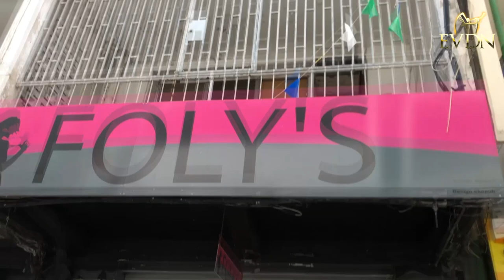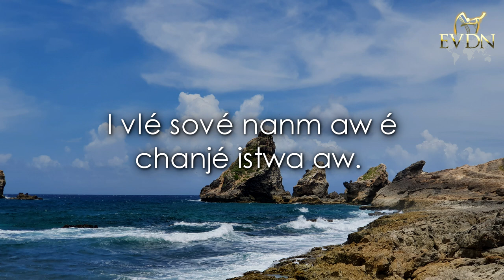📢📢 Évangélisation Guadeloupe : Gwadloup, tan la vini pou rèvin a Kréyatè aw ! (15 au 19/01/2021)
📢📢 Guadeloupe, c'est le temps de revenir à ton Créateur !
(Extraits de la mission en Guadeloupe qui s'est déroulée en janvier 2021)